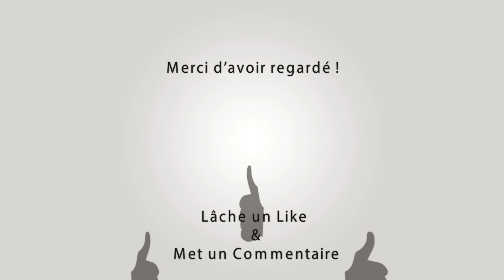BELLEGARDE Bandido Parcours Ouvert 22-10-2023 🍂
~► Manades Lescot - Du Juge - La Vistrenque - Gillet

~► Outro : YLLiBzify